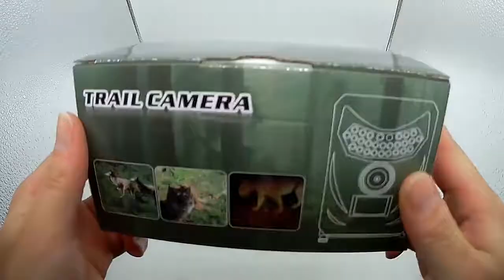2021 new JPEG/AVI Trail Wildlife Camera 12MP 1080P Night Vision Cellular Mobile Hunting Cameras IPS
2021 new JPEG/AVI Trail Wildlife Camera 12MP 1080P Night Vision Cellular Mobile Hunting Cameras IP65 Wireless Photo Trap